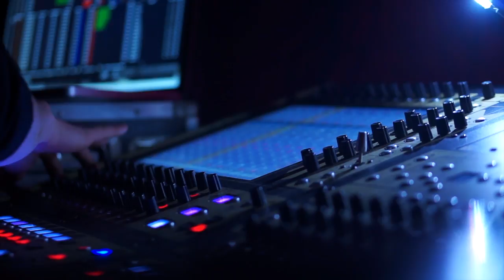Electropiano (Chill Music Extended)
Electropiano fast moving images in a real fast moving world.

Special credit to Videezy.com